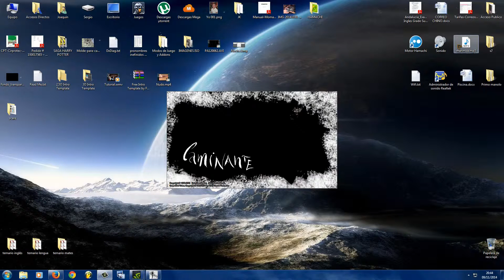Caminante, yo no se lo que visto +.+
Es un videojuego experimental que intenta explotar la capacidad de interpretacion del jugador en solo 10 minutos de juego. Asi que no os flipeis que es solo un experimento xD. Mas info y descarga